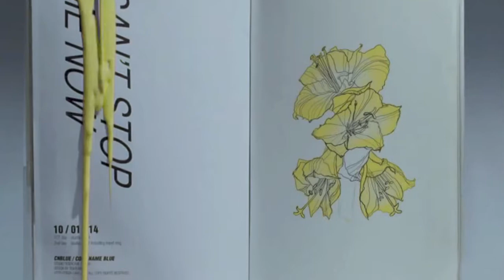Throwback Thursday: CNBLUE (씨엔블루) Can't Stop (캔트스톱) Kpop Nail Art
Hello My Kpoppers! May here! We have decided that every Thursday will be called a Throwback Thursday, which means that we will be creating nail art videos inspired from old school kpop, or kpop longer than a month or two!  So be sure to send in your requests! This is my nail tutorial for CNBLUE's Can't Stop.  I love these guys, I would characterize them as pop rock, but I just love their sound. They were wonderful in concert and just yummy!

I hope you like this tutorial and learn from it.

**Remember to keep it Kpoppin'!!**